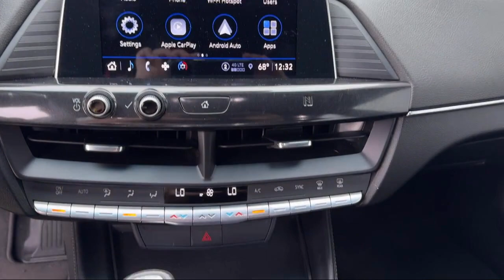2021 Cadillac CT4 Luxury Sedan Homestead Leisure City Florida City Kendall Cutler Bay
2021 Cadillac CT4 Luxury Sedan Stock Number: 1659HO Vin:1G6DA5RKXM0144406.

Spitzer Chrysler Dodge Jeep Ram Homestead is proudly serving our friends and neighbors in Homestead, Leisure City, Florida City, Kendall, Cutler Bay, Princeton, and Key Largo. or give us a call at for more information about this or any of our other vehicles.
Spitzer Chrysler Dodge Jeep Ram Homestead
30101 S. Dixie Highway